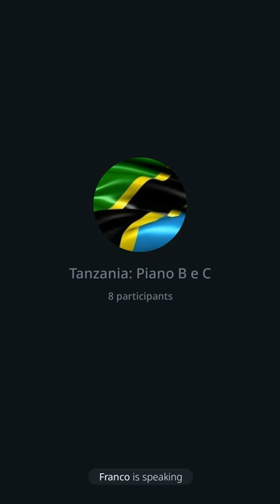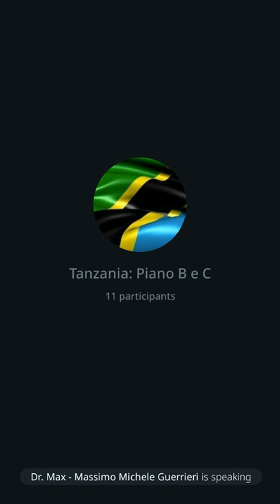91 | Tanzania: Piano B e C 21/9/2022.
Parlerò ancora di Tanzania e Zanzibar come mete sicure in cui trasferirsi in sicurezza e vivere pacificamente.
Buon ascolto e condividi!
Grazie
Dr. Max